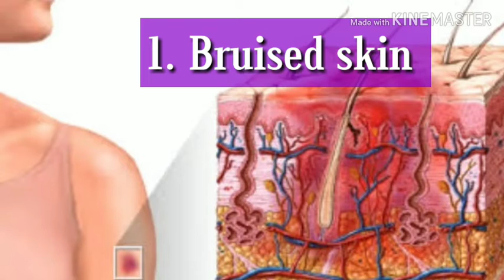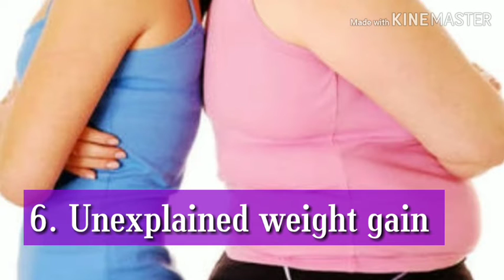8 Reasons why your body body |Vitamin-C